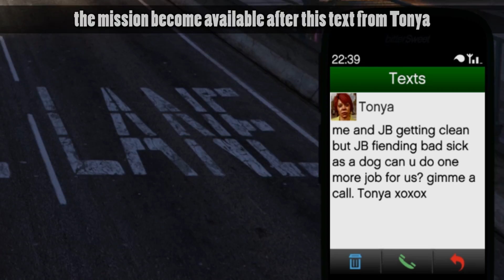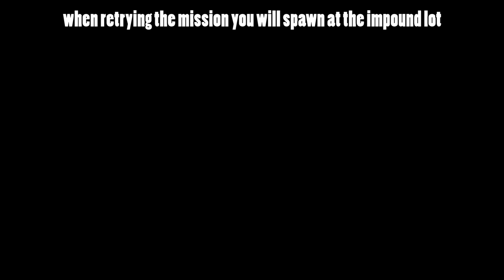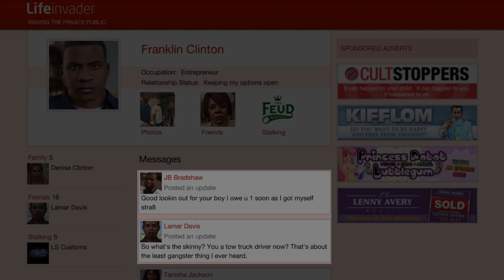Still Pulling Favors (All Possibilities)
Exploring the GTA V Strangers and Freaks side missions.

00:00 - you can't start with a wanted level
00:12 - text and phone call
00:51 - alternate tow truck location
01:00 - stealing a tow truck and call from dispatch
01:17 - not arriving in time
01:44 - Driver dialogues 🔊
02:56 - Driver spawn on me ❗️
03:07 - getting out of the truck 🔊
03:13 - dropping the car 🔊
03:19 - crash comments 🔊
03:26 - abandoning the driver FAIL
03:35 - abandoning the car FAIL
03:53 - replay spawn location
04:03 - getting in the car
04:14 - abandoning the toe truck FAIL
04:24 - mission won't finish until you get back in the tow truck
04:42 - final Driver dialogue 🔊
04:46 - final call to Tonya 🔊
04:59 - aftermath Lifeinvader posts
05:04 - Driving to Los Santos Customs
05:20 - Deleting the car
05:34 - Deleting the driver
05:49 - teleporting driver and car to destination
06:02 - mission fail area
06:57 - destroy car/tow truck + kill/spook driver
07:11 - can't hook car when wanted ❗️